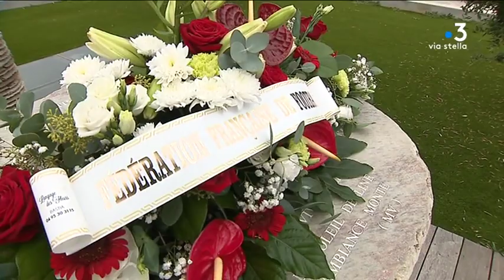Entretien avec Noël Le Graët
Equipe -
Laurent Vincensini et Guillaume Leonetti